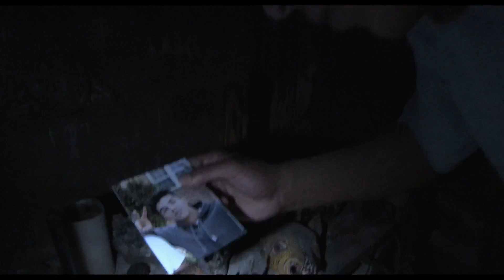Паранормальное явление: Метка дьявола — Русский трейлер! (HD)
PARANORMAL ACTIVITY: THE MARKED ONES